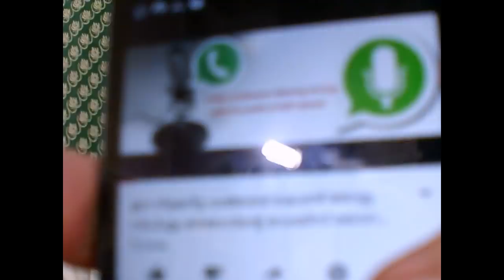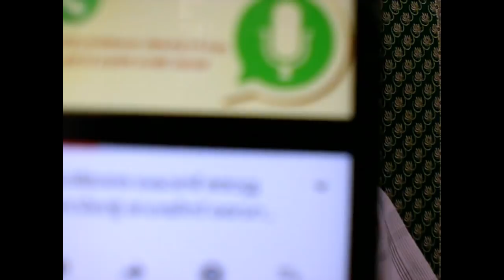സേവാ ഭാരതിയെക്കുറിച്ചു ഒരു CPM നേതാവിന്റെ കമന്റ് +4894+29+08+18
THE COMMENTS OF A CPM LEADER ON SEVA BHARATHI-
2018 SEPT 1st RSS IN full swing KERALA CLEANING make it a great success